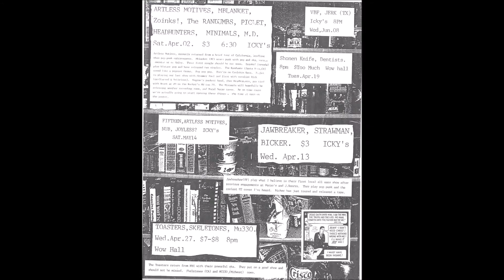Artless Motives - Rob's Haircut